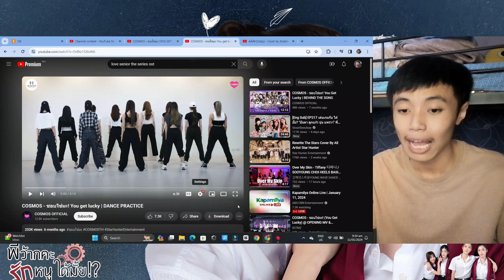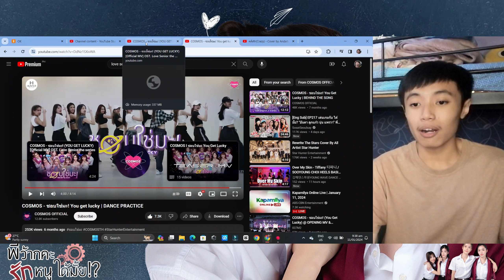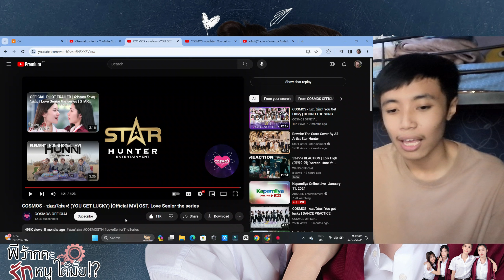DISCOVERING LOVE SENIOR OST!!! (COSMOS' "You Get Lucky" & คลั่งรัก(Crazy) - Cover by Anda&Lookkaew)